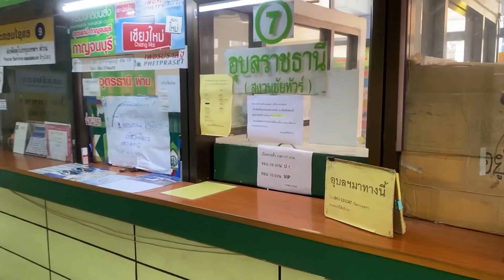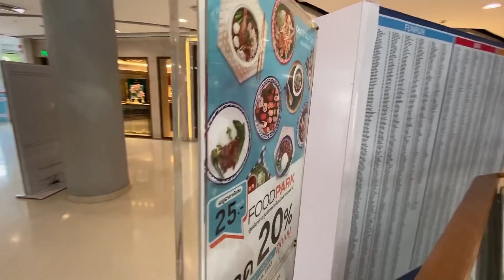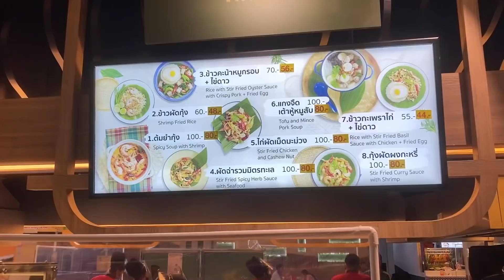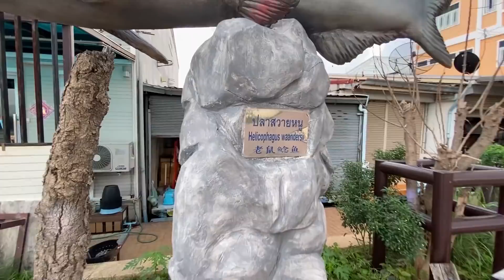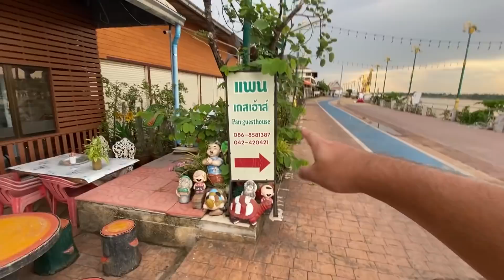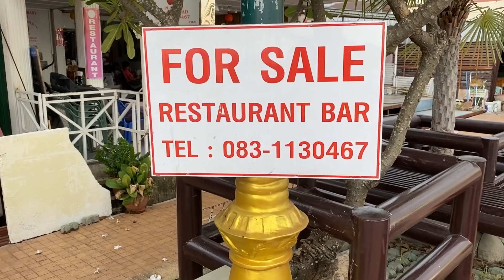Thailand - Laos border is ruled by g****s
Thailand - Laos border: I was able to arrive in Nong Khai from Udon Thani. Nong Khai is a little town situated on the Mekong river that divided Thailand from Laos. Not so far from this Thai city, there is Vientiane, the capital of Laos, which I would love to visit, but during these times the borders are still closed. Anyway, while renting a hotel / guesthouse in Nong Khai, I didn't expect to find so many g s that they actually rule the border...

* TIMESTAMPS *
0:00 - Geckos in the roof of my hotel room
0:15 - Trying to find a bus from Udon Thani to Nong Khai
3:27 - Cheap Thai food in Central Plaza
5:30 - Don't eat food before traveling!
7:30 - Van to Nong Khai
12:32 - Thailand - Laos border
16:33 - Hotel facing the Mekong river!